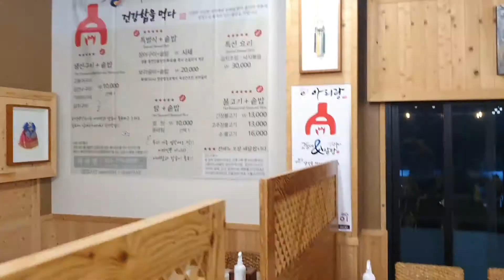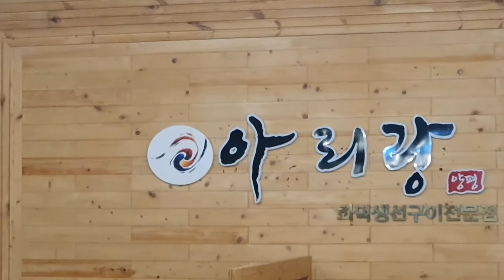양평맛집 아리랑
오늘도 큰집농장 에서
땀 흘리고 가면서 양평맛집 에서 저녁을 먹으면서
워낙 맛이 좋아 올려 봅니다

남한강가 에 있어 산책 하면서도 들릴 수 있죠

경기도 양평군 강상면 강남로663

들려 보세요
강추☆☆☆☆☆

행복이가득한집
큰집농장